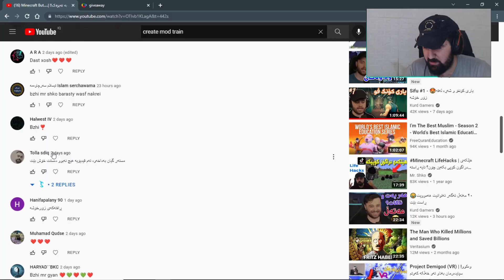Minecraft Bottle World END| (نێزەرایتم دۆزیەوەو شەمەندەفەرم دروست کرد (کۆتا بەش